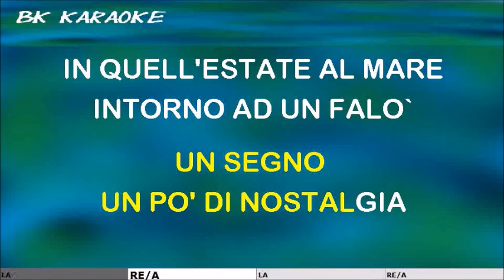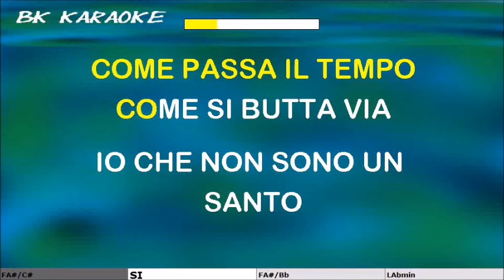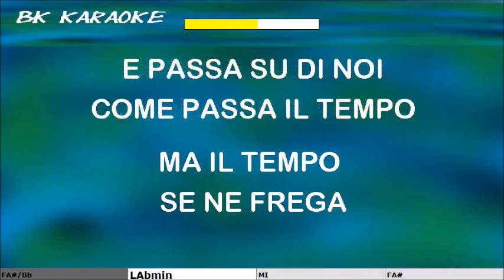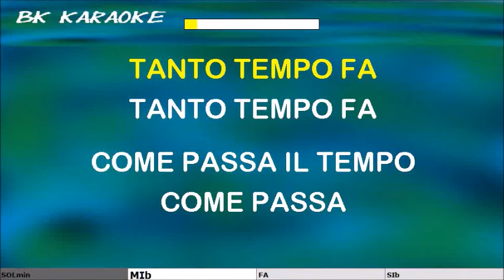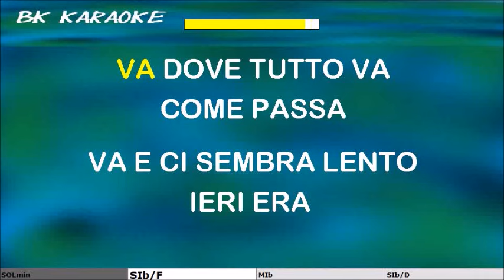COME PASSA IL TEMPO Vandelli - Dik Dik - Camaleonti Karaoke - 2 Toni Sotto - Strumentale/Testo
Sanremo 1993
Testo
Abbiamo tutti un sogno, una fotografia
Una canzone prigioniera in un jukebox
Che ci ha lasciato un segno, un po' di nostalgia
In quell'estate al mare intorno ad un falò
E c'era una chitarra
Che non smetteva mai
Era così la nostra isola di Wight
Abbiamo tutti dentro una periferia
Una ragazza, un plaid, una domenica
Noi che avevamo sempre voglia di andar via
Noi che eravamo pazzi dell'America
E tutto era più bello
O ci sembrava a noi
Ma come passa il tempo dai vent'anni in poi
Come passa il tempo
Come si butta via
Io che non sono un Santo
E ho sbagliato tanto in vita mia
Che non ripassa mai
Va come una Seicento
E quei ragazzi dentro siamo noi
Abbiamo tutti un albero che non c'è più
E tutti almeno un verso di una poesia
Un cinema all'aperto ed un maglione blu
Prestato ad un amore che è volato via
Ci credevamo eterni
Ci credevamo eroi
Ma il tempo se ne frega e passa su di noi
Sulla felicità
Noi non abbiamo vinto
Ma viviamo e il sogno va più in là
Come passa il tempo (come passa)
Va dove tutto va (come passa)
Va e ci sembra lento
Ieri era tanto tempo fa
Tanto tempo fa
come passa
(Va e ci sembra lento) e ci sembra lento
Tanto tempo fa
Fonte: Musixmatch
Compositori: Giancarlo Bigazzi / Riccardo Del Turco / Giuseppe Dati